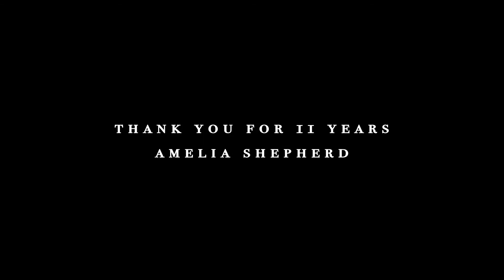Story of My Life | 11 years of Amelia Shepherd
Copyright @greysabc, 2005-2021. Any reproduction or illegal distribution of the content in any form will result in immediate action against the person concerned.”